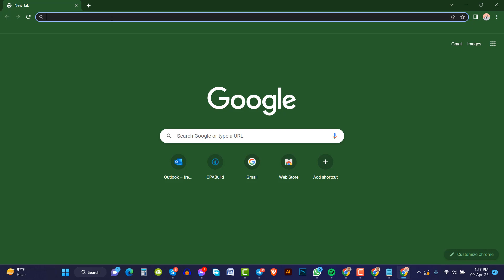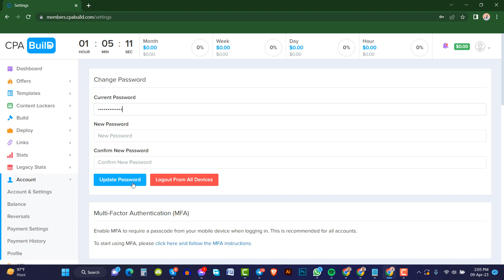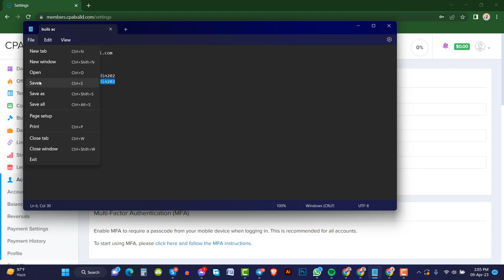How To Change CPABUILD Account Password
How To Change CPABUILD Account Password.mp4